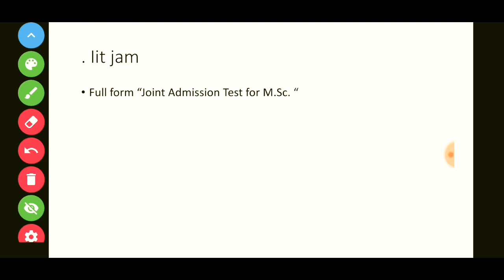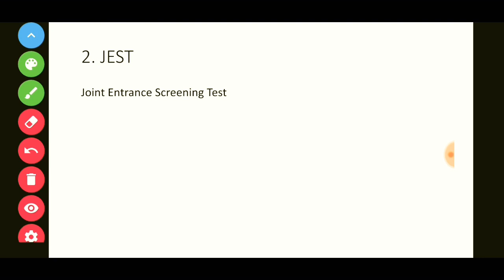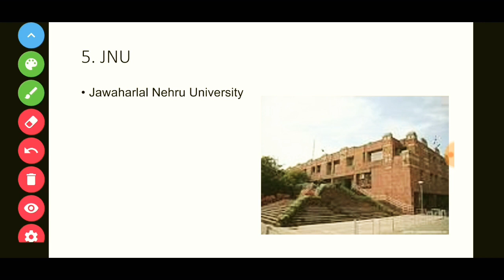top msc entrance exams in india in hindi| Surendra Khilery